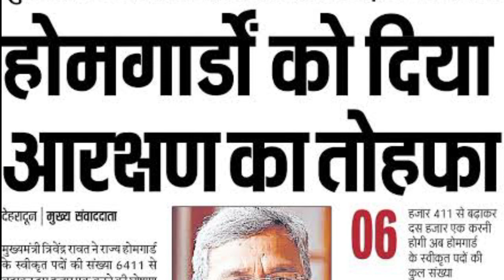UP Home Guard bharti 2022,यूपी होमगार्ड में कब भर्ती आएगी 2022,UP Home Guard Online Form date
2022 में होमगार्ड की भर्ती कब निकलेगी,
होमगार्ड में दौड़ कितनी होती है 2022,
होमगार्ड भर्ती का विज्ञापन कब तक आएगा,
यूपी में होमगार्ड की भर्ती कब से है,
होमगार्ड की भर्ती में कितनी दौड़ होती है,
होमगार्ड की लंबाई कितनी होनी चाहिए,
यूपी होमगार्ड में कब भर्ती आएगी 2022,
UpHomeGuardRecruitment2022,UP Home Guard Bharti 2022,
UP Home Guard bharti 2022 Full Details ,
UP Home Guard Physical Test Details 2022,
Home Guard Requisites of Online Application Form,
UP Home Guard Syllabus 2022,
Home Guard Bharti 2022 Important Date ,
How To Fill UP Home Guard Online Form 2022,